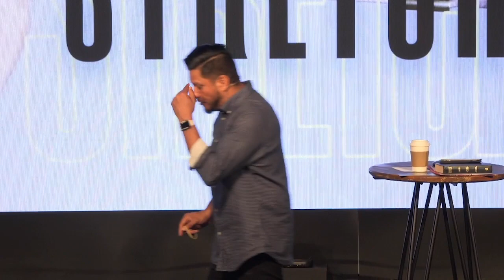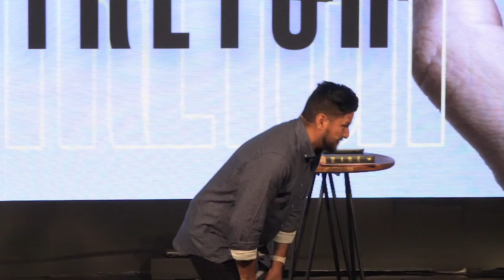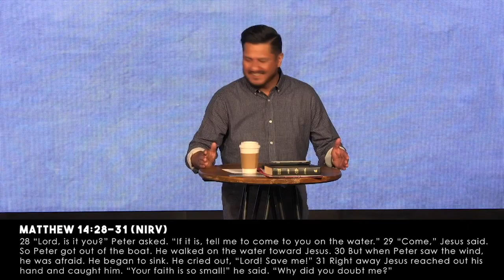Stretch Part 1 07.28.19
Series: Stretch

Trusting God
Pastor Mauricio Ruiz
Elevate Church
Encouragement
Elevate Church Newhall
Hope
Wisdom
Restoration
God
Jesus
Church
Church Service
Mothers
Woman of God
Spirituality
How to Stay Positive
Kingdom
Christian
church sermon
Joyce Meyers
Pastor Steven Furtick
Virtuous woman
Holy Spirit
Spiritual Journey
how to be happy
suicidal
overcoming obstacles
overcoming suicidal thoughts
teen suicide
teen christians
spiritual journey
spiritual walk
the rapture
understanding the bible
Bible
Wisdom
Christian
Hope
Purpose
How to find your purpose
Invasion
Invading The promises of God
Exodus
Unity,
Victory
Support your neighbor
Revival
Bethel Music
Elevation Worship
Strength
overcoming obstacles